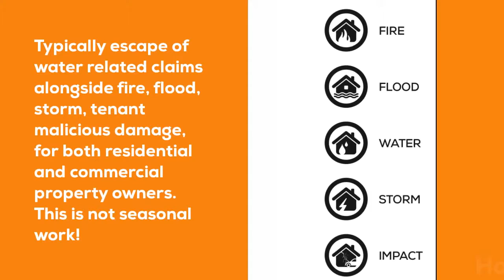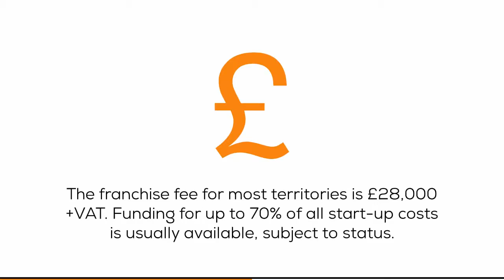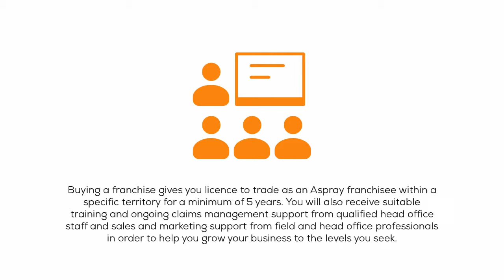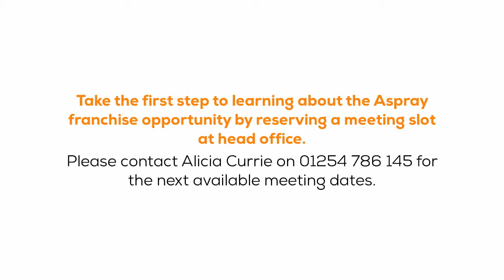Quick Q&A with Aspray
Questions and Answers on the Aspray Franchise opportunity.